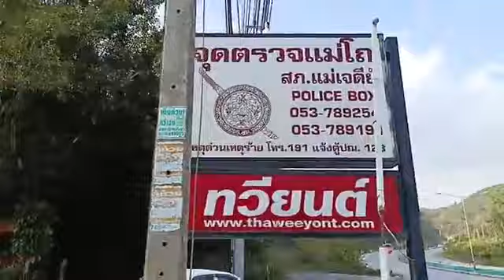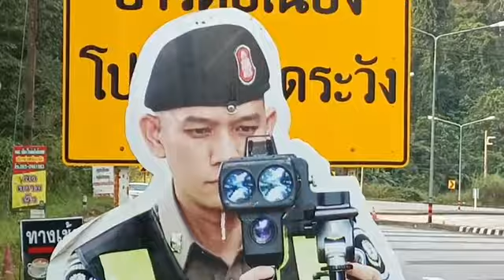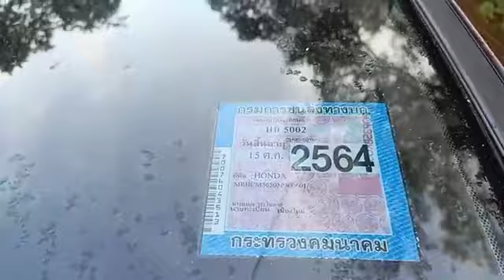จุดตรวจแม่โถ ด่านนยาเสพติด สภ.แม่เจดีย์ | ตรวจสอบ คอร์รัปชั่น